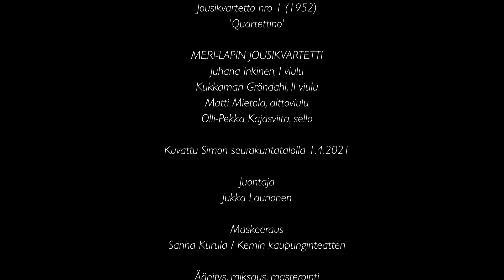Einojuhani Rautavaara: Quartettino